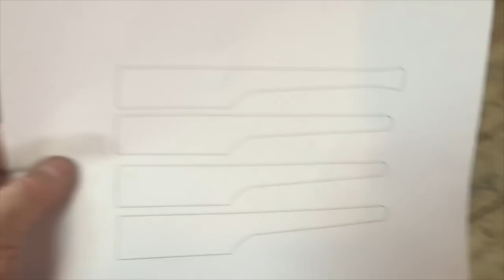Making A W2 Kamisori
In this video I make a simple stock removal Kamisori razor. It is a double hollow grind with a wooden case. MUSIC BY: Lululemon - Used by written permission. Go buy their music here - you will love it!